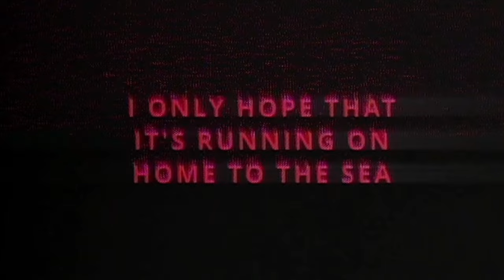Wytch Pycknyck - Columbo No.5 (music video)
Hastings "stoner speed freakz" @wytchpycknyck release first single for Property of the Lost.  Debut album out early '24.
Columbo no.5 was recorded at the Tunbridge Wells Forum Studios July.23.
Engineered and produced by Erik Miles.
7" has sold out.